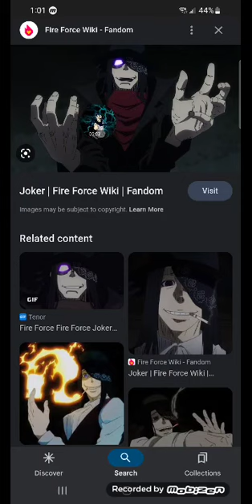What if Issei was the Joker pt 3 (The Fallen Leader)